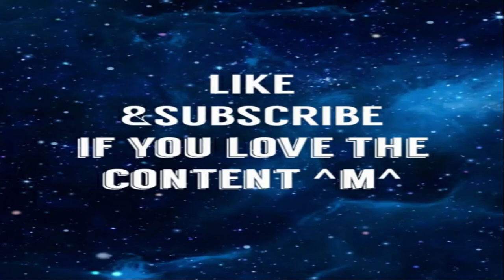Puff Wonders of the Reef - Trailer reaction|alucardreacts - Love this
i always love a good nature movie or documentary. you can learn new stuff you never knew before. this is something i want to watch